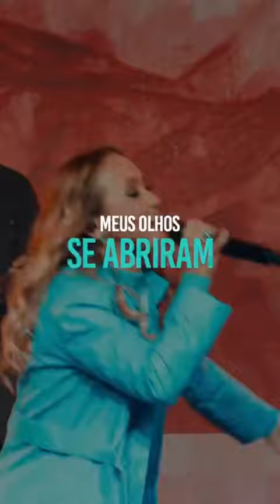Quando somos tocados pelo Senhor, tudo muda!